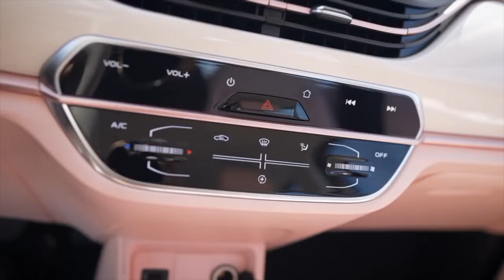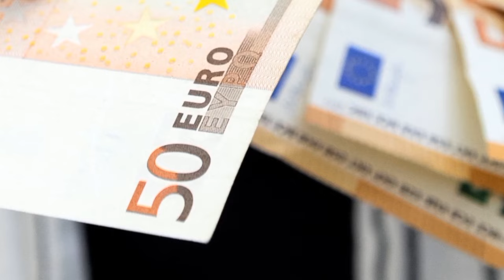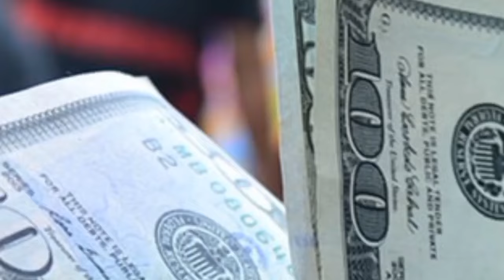መኪና በ 500ሺ ብር መግዛት ተጄመረ አዲስ ዜሮ ዜሮ የትም ያልተነዱ መኪኖች | The price of a new car ethiopia | seifu on ebs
መኪና በ 500ሺ ብር መግዛት ተጄመረ አዲስ ዜሮ ዜሮ የትም ያልተነዱ መኪኖች | The price of a new car

car insurance quotes texas ,
car insurance for , insurance car , insurance of car, insurance for car , insurance on a car

ethiopia car price
ethiopian money exchange rate dollar
ethiopian youtube video
facts about ethiopia
business ideas in ethiopia
how to learn amharic
ethiopian history in amharic
ethiopia tourist places
cost of living in ethiopia

hachaluhunedesa, hachalumusic, Amharicfilm,
oromiamusic, ebstv, ebsdrama, amharicdrama,
9negnaw shi, zemedkun bekele, genet nigatu,
egna legna, ashruka, wello tube, abel birhanu,
abel news, ethiopian news, habesha, habesha
music, hana yohanes, abel, yeweynwa lej,
yeweyno lej, eritrean, ethio forum ኢትዮ ፎርም,
ኢትዮ ፎረም, ethio forum, tigray tv, TMH, tigram
media, comedy, ethiopian film, ethiopian new
drama, ethiopian movies 2019, ethiopian, ethiopian
new movie 2019, new ethiopian music
2019, latest ethiopian movies, funny ethiopian
comedy,new ethiopian music seifu fantahun on ebs show,seifu fantahun show on ebs this
show 2018,seifu fantahun late night show,seifu fantahun, seifu fantahun prank, funny pic seifu
week 2018,new ethiopian music 2019, ethiopian
2019, zebiba girma gerager, new ethiopian
drama, ethiopian film, HMYFO KU h¢A
15,ethiopian, new ethiopian comedy, HM170
KU,PI ATHH L&09, ethiopian news,new ethiopian
movie, funny ethiopian comedy, ethiopian
Description song, new eritrean
music 2018,tigrigna music, eritrean music,new
ethiopian music 2018, ethiopian music new 2019
ethiopian comedy, new ethiopian comedy,new
ethiopian comedy 2019,new ethiopian movie
2019, ethiopian, new ethiopian music 2019, funny
ethiopian comedy, ethiopia, ethiopian film, new
ethiopian movie, new ethiopian film, new
ethiopian music, ethiopian movie,ethiopian
comedy 2019, ethiopian drama, comedy, ethiopian
news, full ethiopian movie,new ethiopian
comedy in 2019,new ethiopian comedy tomas
2019 ethiopian, new ethiopian music, ethiopian
comedy,new ethiopian movie,new ethiopian
funny video, ethiopia, new ethiopian comedy,